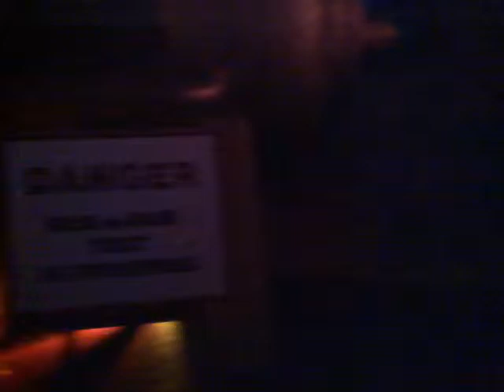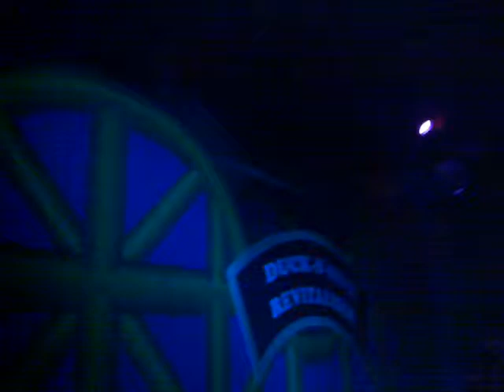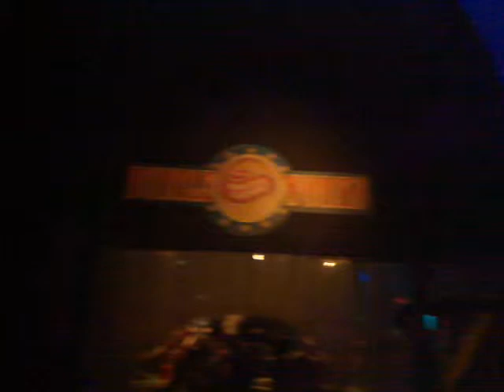Chessington World Of Adventures 16/05/10 - BubbleWorks POV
Me and my mate on BubbleWorks, enjoy.